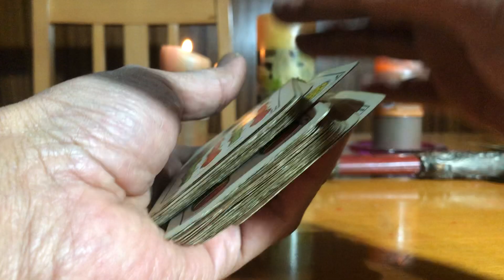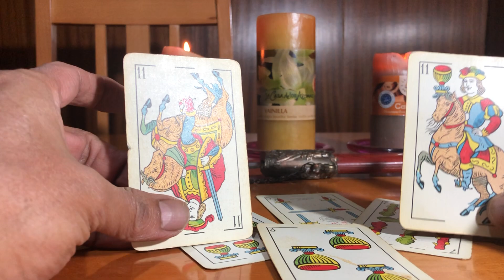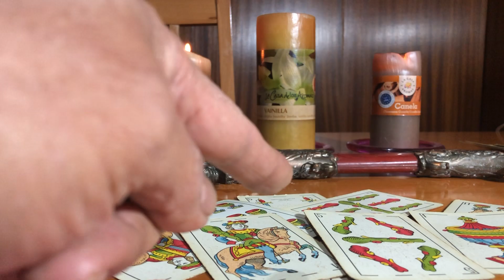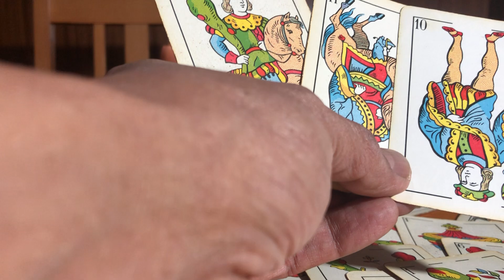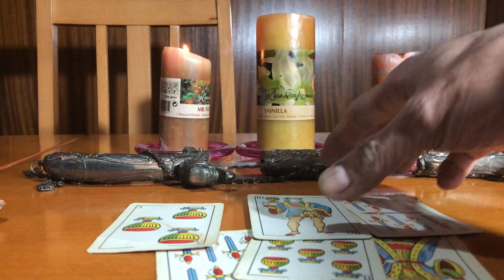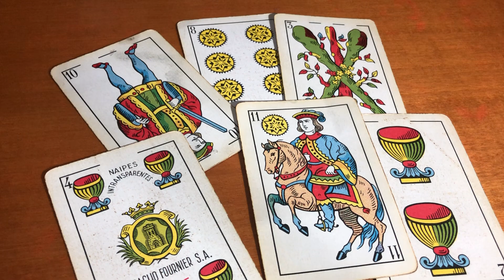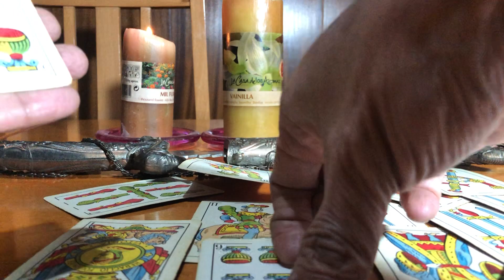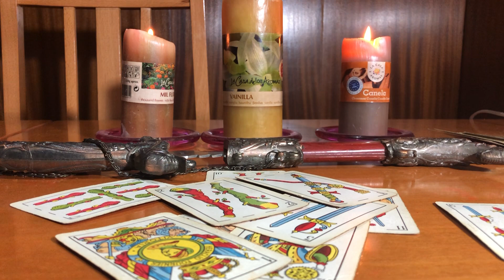2021 - Predicciones 2021 - A mi manera - 2 - 1 de enero de 2021-🌞🌜🌏🌎🌍🗓♣️🎴🧙🏽‍♂️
Rituales Curaciones y Secretos Mágicos - Luis A.